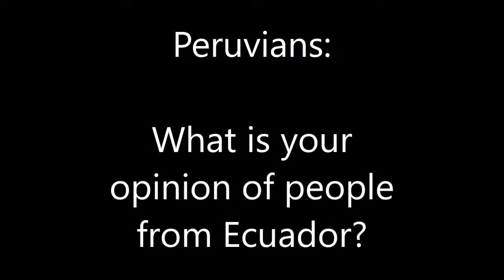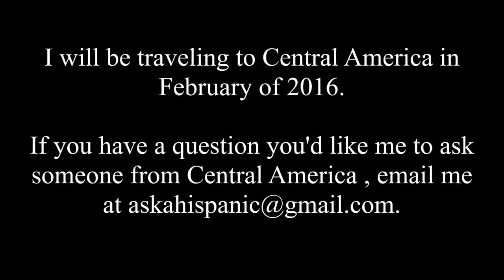Ask A Peruvian: What is your opinion of people from Ecuador?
I will be traveling to Central America in
February of 2016.

If you have a question you'd like me to ask